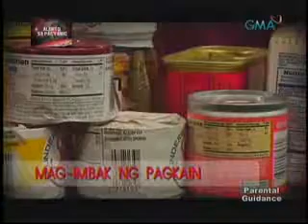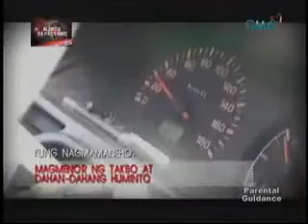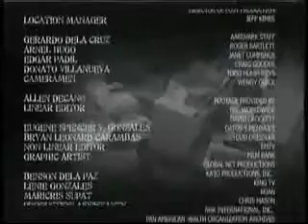Anatomy of a Disaster March 21, 2011 Week-long Special Part 5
Alerto sa Pagyanig